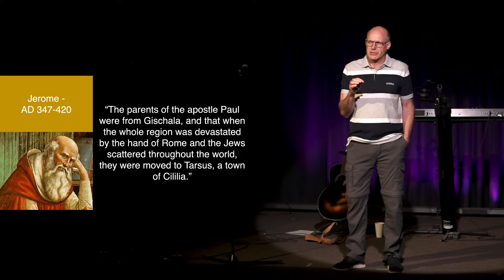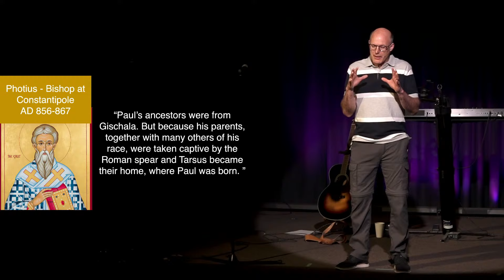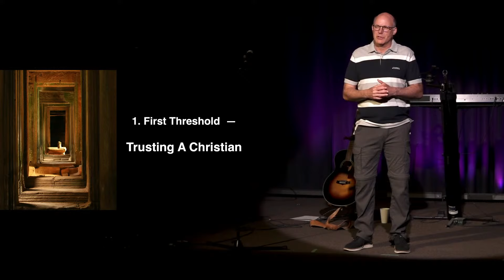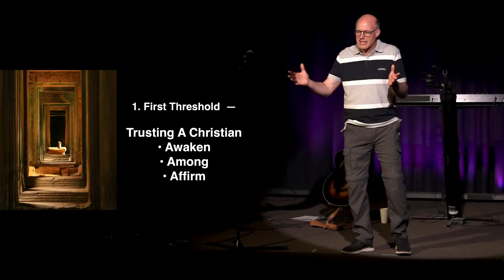CBC Sunday May 19, 2024 | Message - The Five Thresholds - Part 1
Sepphoris and Gischala - around 4 BC

Jerome and Photius - both talk of Paul's parents

Slaves? Zealots?

James Jeffers: non ancient slavery

Acts 22:28
Romans 12:11
Galatians 1:14
Philippians 3:4-6
1 Corinthians 9:19-23
Philippians 1:1

Incarnational strategy

Threshold #1 — Trusting A Christian
How?
1. Awaken your past
2. Among
3. Affirm